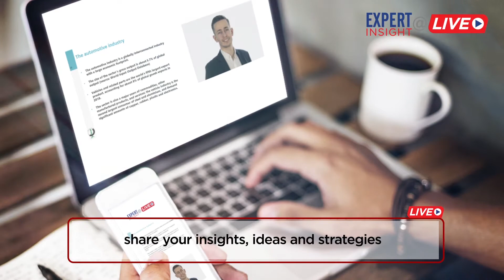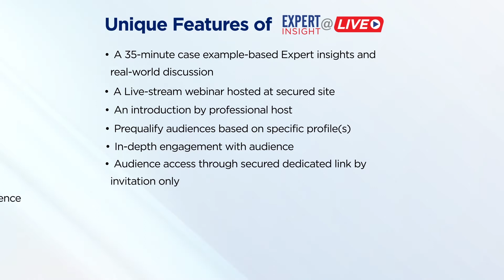The Best Way to Engage Your Audience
73% of B2B marketing and sales leaders say webinars are the BEST way to generate high quality leads.

Webinars provide a unique space for businesses to have real, two-way conversations with audiences of all sizes. Webinars are dynamic, interactive experiences where participants can ask questions, respond to polls and surveys and get to know their webinar hosts on a personal level. This kind of engagement and audience insight consistently fuels business growth.